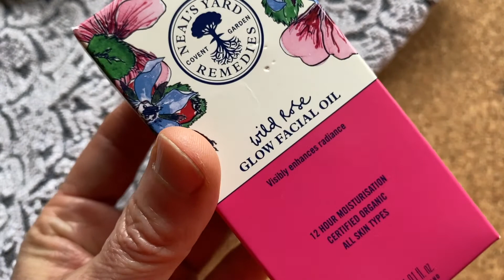Tipper's Edit | Wild Rose Facial Oil | Neal's Yard Remedies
Tipper's Pick of the week

*Applies to UK.

**Applies to US.

Intensely nourish and replenish your skin with this luxurious, certified organic facial oil. This light, dry oil blend with organic wild rosehip seed oil, effortlessly sinks into skin to restore and renew for enhanced radiance. With naturally derived olive leaf extracts to replenish and hydrate, and a unique combination of light oils and plant-derived fatty acids to condition and refine, skin is left visibly restored with a natural, radiant glow.

- Clinically proven to moisturise skin for up to 12 hours, radiance is visibly restored
- Enhances radiance
- Intensely nourishes and replenishes
- Softens, smooths and refines
- Dermatologically tested

PROOF ORGANIC WORKS
Clinically proven to moisturise skin for up to 12 hours.
Instantly*
84% agree their skin is visibly radiant
84% agree their skin feels nourished
90% agree their skin feels softer
After two weeks*

87% agree their skin feels replenished
88% agree their skin looks healthier
88% agree their skin looks smoother
*Based on a consumer trial with 111 women

From small beginnings in a quiet corner of Covent Garden, we’re now a global leader with a growing presence across five continents – but remain grounded in our belief that outer beauty and inner health should be in perfect balance. We use the highest possible percentage of organic ingredients as they are kinder to the earth – and kinder to you. Using ethically sourced herbs, botanicals and essential oils, our experts handcraft potent blends of love, science and nature.